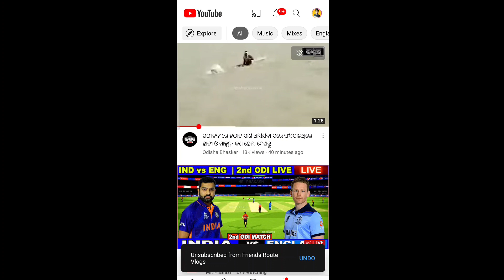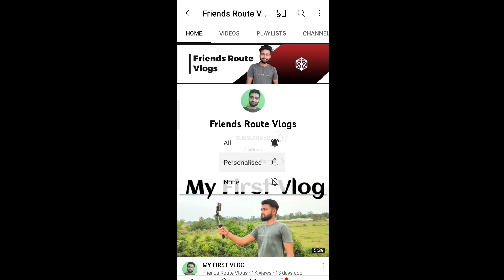Urgent Vacancy In A Resort and Resturant / Need Cook and Helper